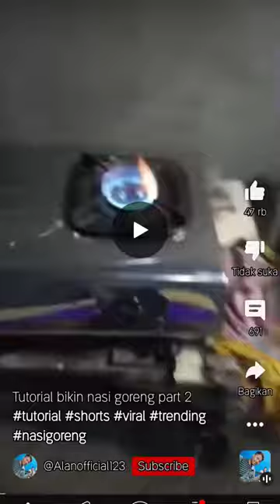25 Desember 2022